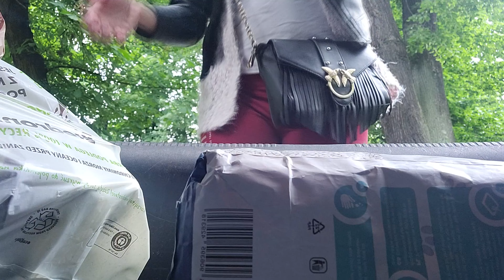VLOG:STRES, NERWOBÓLE JAK SOBIE Z TYM RADZIĆ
MUZYKA:
EPIDEMIC SOUNDS